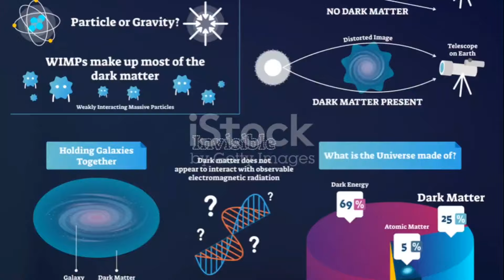Timeless Mysteries : Ancient Secrets of the Universe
Timeless Mysteries: Ancient Secrets of the Universe" explores the enigmatic wonders that have fascinated humanity for centuries. From the construction of ancient monuments like the pyramids to the origins of celestial bodies, these mysteries have captivated minds across cultures and time. Delving into the realms of archaeology, astronomy, and cosmology, this topic unearths the profound knowledge possessed by ancient civilizations, revealing their understanding of the universe's intricate workings. The pursuit of deciphering these mysteries continues to drive scientific inquiry, shedding light on our own existence and the vast cosmic wonders that surround us.

Timeless Mysteries
Ancient Secrets
Universe Secrets
Historical Enigmas
Cosmic Wonders
Archaeological Discoveries
Ancient Civilizations
Unexplained Phenomena
Mystery of the Ages
Cosmic Mysteries
Timeless Knowledge
Enigmatic Universe
Ancient Wisdom
Unraveling History
Secrets of the Universe
Timeless Secrets Revealed
Mysterious Past
Lost Knowledge
Ancient Astronomical Marvels

We hope you found it informative and entertaining. Your support means the world to us. Until next time, take care and happy viewing!